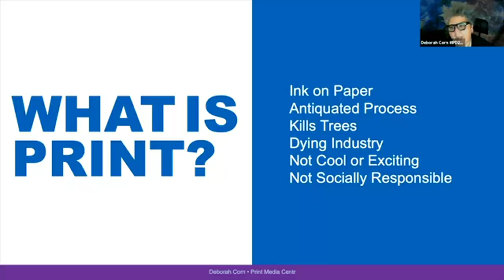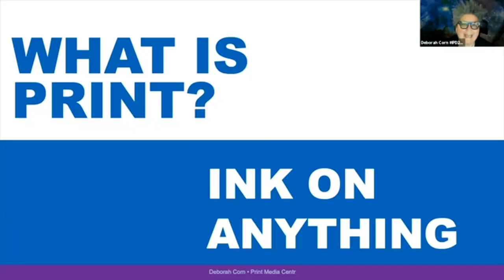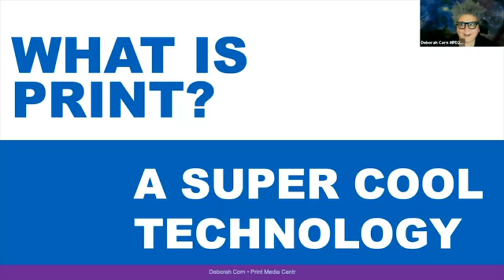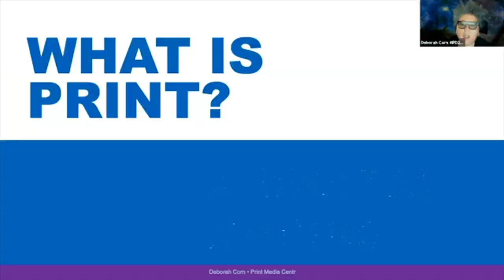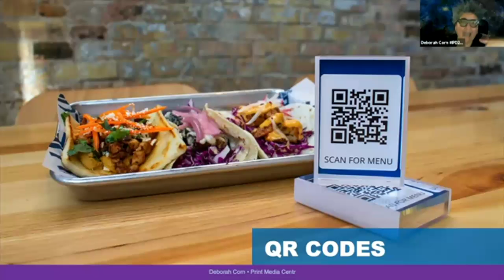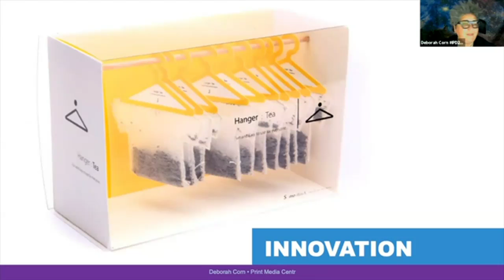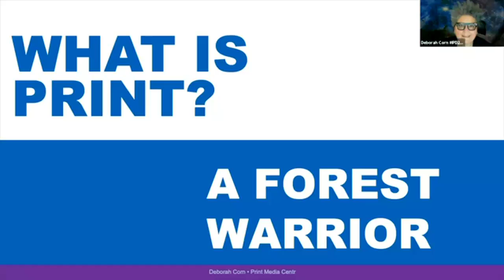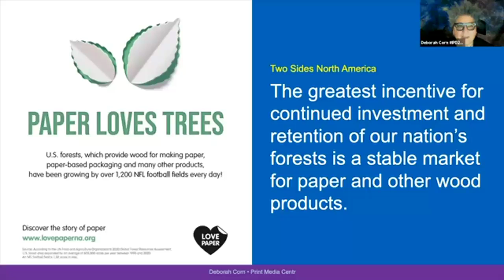International Print Day: PrintLife with Deborah Corn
International Print Day is a national holiday we created to celebrate print for 24 hours. Every year since 2014, the global print community comes together on social media to spread the love of print. The goal: To help print trend the planet!

In this video, Deborah Corn discusses how many possibilities there are with print. The print industry is nowhere near dead and as technology evolves, we are seeing more print applications than you could ever imagine. Watch to learn more!

Join us to celebrate your LOVE of print with members from the Printerverse across the planet - and perhaps beyond!